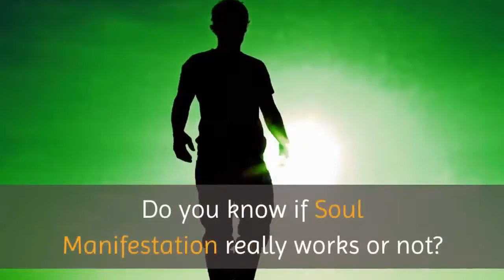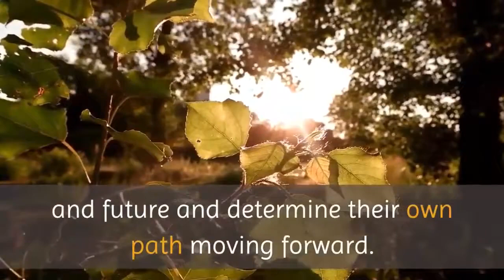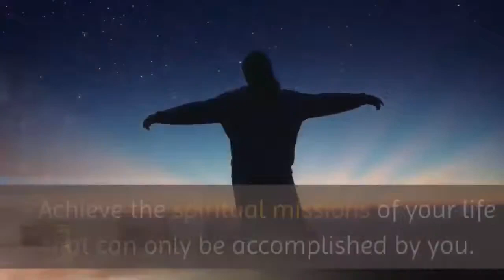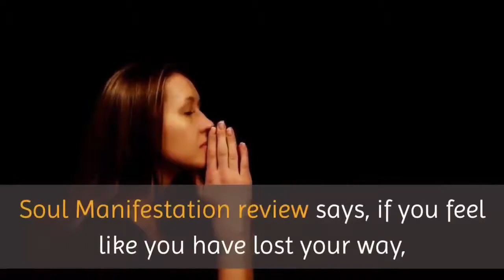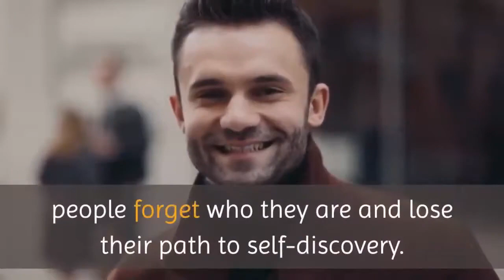Manifest Miracles in Your Life 🙏Soul Manifestation | Relaxing Music, Calming Music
Soul Manifestation - Make Thousands A Day review

YOUR POWER IS CLEAR, BUT MAY SOMETIMES BE MISDIRECTED
Soul Manifestation System: You must have stories about people who used manifestation to have wealth, success, love, and health in their lives. But it can be confusing when you don’t know how it works.

Soul Manifestation is one such program that might be able to help to achieve true desires of your being and help you create your own reality. But what do you really know about this program?

Do you know if Soul Manifestation really works or not? In this Soul Manifestation video Review, you will find the answer to all your doubts. You will know if the Soul Manifestation program really shows you how to discover the true purpose of your life.

At the end of this Soul Manifestation video review, hopefully, you will be able to choose the life you want, make your own pathways, and live your life to fullest. This is perhaps the true mission of every living soul, one that they live to fulfill.
About Soul Manifestation program.

The Soul Manifestation program has been designed to help people take back control of their present and future and determine their own path moving forward. It is believed that everyone has a purpose in their life and their soul craves to find it. Soul manifestation helps people in discovering their soul’s purpose. This Soul Manifestation program will give you soul reading where you will learn about the path on which your soul is walking at that current point in life.

Further, you will learn about the challenges that might be blocking the progress of your soul towards its goal. Along with that, you will learn about the opportunities that are available in your life to help you take your soul’s journey further and achieve your goal.

Soul Manifestation review recommends that you can get a personalized soul reading and find the life you were born to live.

Benefits of Soul Manifestation personalized soul reading.

This program offers several benefits including:

- Feel lively and enjoy vibrant health that you can achieve and deserve.

- You will learn to find the most suitable romantic partners with whom you will build a deep, soul-stirring connection that you have always longed for.

- All your life struggles will be paid off and you will experience the moment in your life that was always meant for you.

- You will get a lot of wealth and other material possessions that you deserve but are not aware of how to attract it in your life.
- Achieve the spiritual missions of your life that can only be accomplished by you.

- Learn the true purpose of your existence.

- Find the path designed solely for your soul and help planet Earth move through the current transition period.

What you’ll discover in this personalized soul reading?

In this personalized soul reading, you will discover the following:

- You will learn about the secrets about your core being that you might not be aware of. It will tell you who you are.

- You will get energy readings that will help you discover the challenges that are blocking your soul’s path from reaching its true destination and how to overcome those challenges.

- In your light reading, you will learn about the veiled opportunities that can help you find your way back to your real soul path and fulfill your life’s mission that you are meant to accomplish.

Who is this Soul Manifestation program for?

A soul reading is about taking a look into your soul and finding its true purpose of existence. This program offers personalized soul readings that can be used by anyone who is looking to manifest their desires into reality.

Soul Manifestation review says, if you feel like you have lost your way, have no hope in life, or are stuck at an impasse, you can use a soul manifestation program to get a soul reading that will help you align to your current path with your soul’s true path. In this, you will learn to listen to your heart and spirit and feel in harmony with life and nature.
Regardless of your age, gender, caste, creed, color, or nationality, if you need, you can use this program to get a personalized reading. Though it would be better to have a soul reading once you are at a stage where you begin to understand what it truly is all about.
According to some Soul Manifestation Reviews and our own findings, Soul Manifestation gives you genuine readings about your soul and helps you realize your true potential. This personalized program has helped many people find their life’s mission and accomplish it.
Whether you want to find your soul mate or earn a lot of wealth, an honest soul reading can help you understand what you need to do. Sometimes, in the hustle and bustle of today’s lifestyle, people forget who they are and lose their path to self-discovery. Soul Manifestation might be the solution for you.